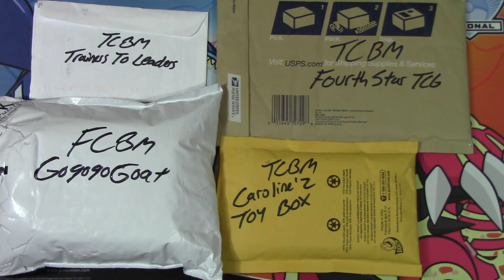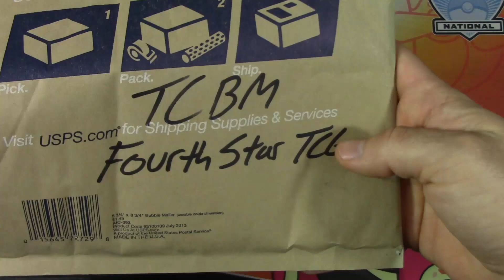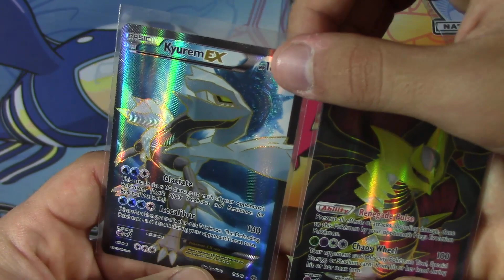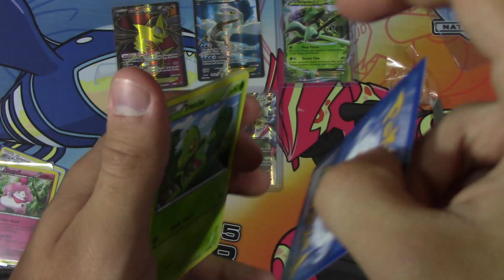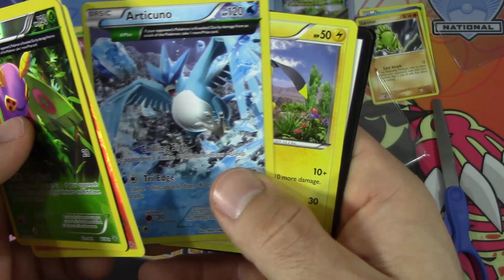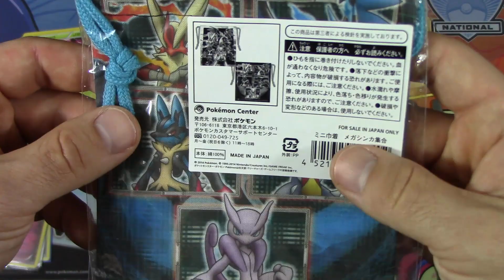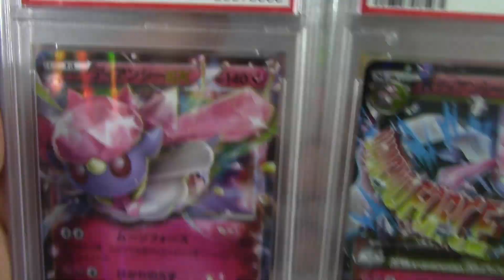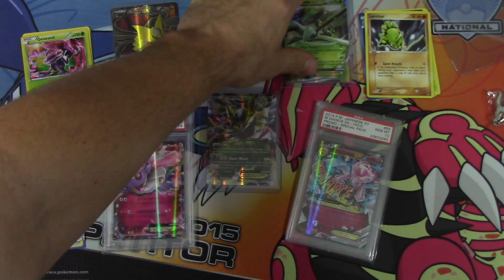Pokemon Cards Mega Mailbox Mania Monday #17!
Time for more Pokemon Cards in this edition of MEGA MAILBOX MANIA MONDAY! We hope you enjoy the TCBMs and FCBMs from all these awesome people as much as we did! Be sure to check them out!

Making daily YouTube videos gets VERY expensive, so donations are ALWAYS welcome to help support and grow the channel to make our content better and better!

LINKS!

Looking for an awesome YouTube network where you can get paid for making YouTube videos AND buy products AT COST plus shipping? Look no further! Apply below:

*Want MORE in-depth TCG coverage?*